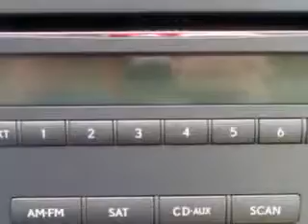2010 Lexus ES 350 Treasure Coast Lexus Fort Pierce, FL 34982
Lexus ES Check out this Matador Red Mica Lexus Es 350 4 Dr Sedan, equipped with a 6 Cylinder engine and an automatic transmission. Enjoy an impressive 27 miles to the gallon on this great car with features like Homelink System, Moon Roof, Leather Trimmed Upholstery, PWR Tilt/Telescoping Steering Wheel, Automatic Shoulder Belts, Power Lumbar Seats, Power Driver and Passenger Seating, Keyless Ignition, power Moon Roof, Turn Signal Mirrors, Tire Pressure Monitoring System, Rear Bench Seat, Rain Sensing Wipers, on steering wheel audio and cruise controls, and much more. Enjoy the drive and have peace of mind in this Lexus Es 350. See us at Treasure Coast Lexus today!
MILES: 30,738
VIN:JTHBK1EG6A2365009

5121 U.S. Hwy 1
Fort Pierce, Florida 34982